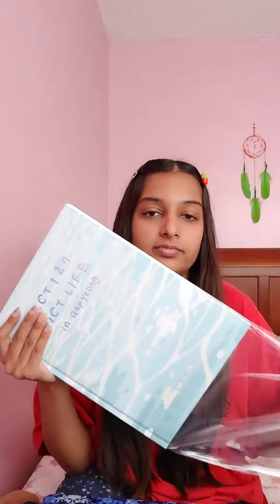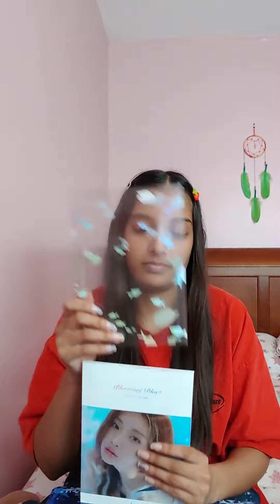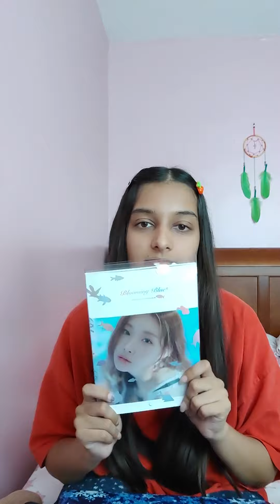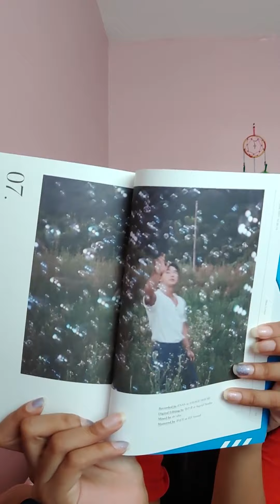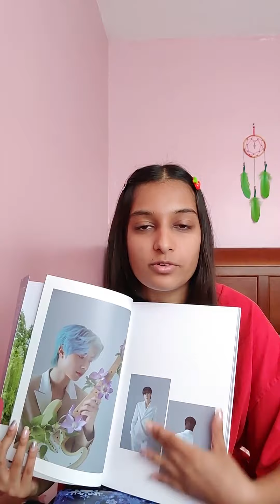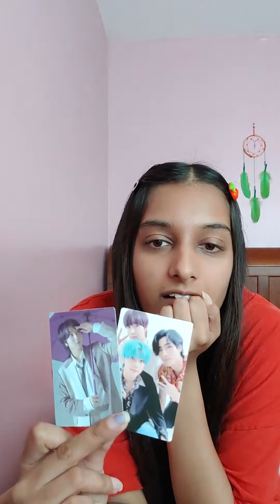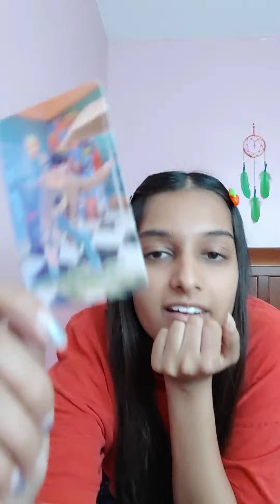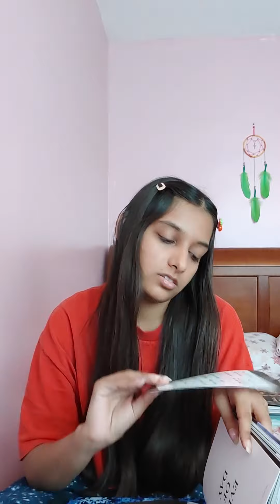unboxing and other things (12/14)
NCT 127 PHOTO STORY BOOK NCT Life in Gapyeong (Johnny version) - 03/23/2022 (TRACK: Amino Acid)

CHUNG HA - 3RD MINI ALBUM BLOOMING BLUE - 07/19/2018

TITLE TRACK/MV: Love U

BIAS & WRECKER: CHUNG HA

WONHO - 2ND MINI ALBUM BLUE LETTER (Version 3) - 09/15/2021

TITLE TRACK/MV: BLUE

BIAS WRECKER: WONHO :)

ONEWE - 1ST MINI ALBUM PLANET NINE: ALTER EGO - 06/17/2021

TITLE TRACK/MV: Rain To Be

BIAS: 강현
WRECKER: 동명

SHINEE ATLANTIS - 7th repackage (adventure version) - 04/15/2021

TITLE TRACK/MV: Atlantis

BIAS & WRECKER: N/A...

DAY6 (EVEN OF DAY is the sub-unit) - 1ST MINI ALBUM THE BOOK OF US : GLUON – NOTHING CAN TEAR US APART - 09/01/2020

TITLE TRACK/MV: Where the sea sleeps

BIAS: Young K
WRECKER: Wonpil

*NOTES:
- BIAS = my favourite member
- WRECKER = member I like more than my favourite

WATER